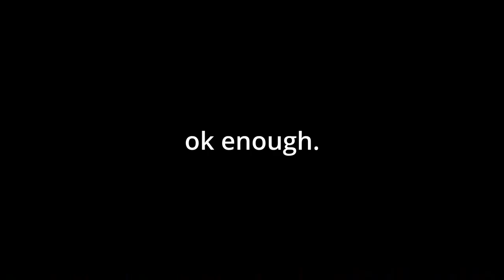Let's Deep Dive! | Keroppi & Button Nose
I take a deep dive into Keroppi's lore, his retro video games from the 1980s, which includes a Sanrio RPG, his anime "Keroppi and Friends" and Sanrio's first anime: Button Nose. Which most of the English and Japanese episodes are lost media.

Hey, I'm Izzy! :) I'm here to post videos that I personally would like to listen to in the background while I work or draw or clean the house. Even sleep to! Nice to meet you! :)